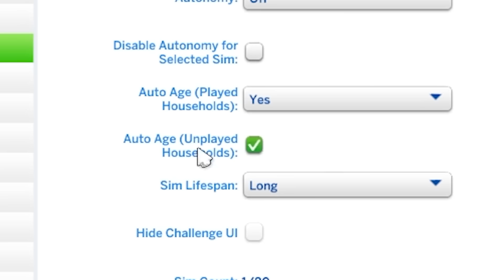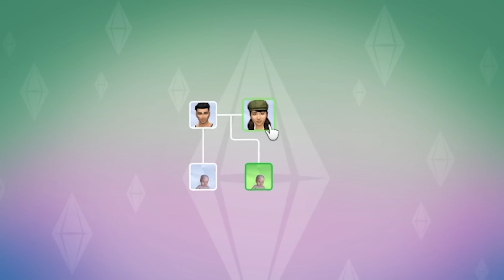Impregnating the whole town in The Sims 4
Impregnating every Sims 4 townie in the neighbourhood!

Support me!